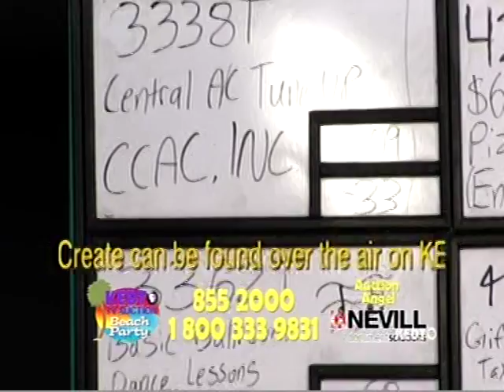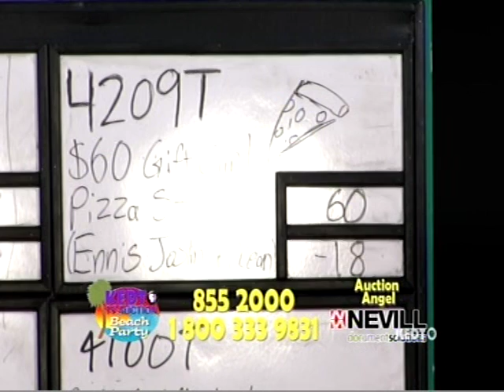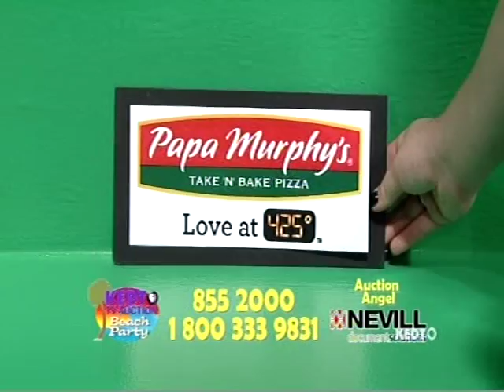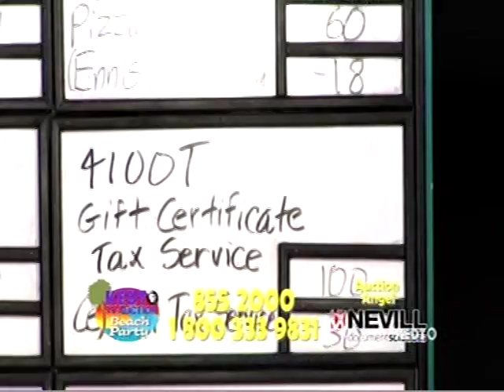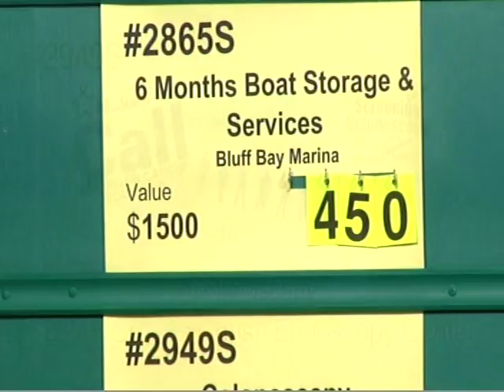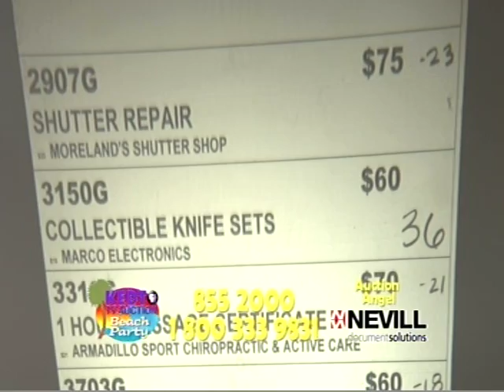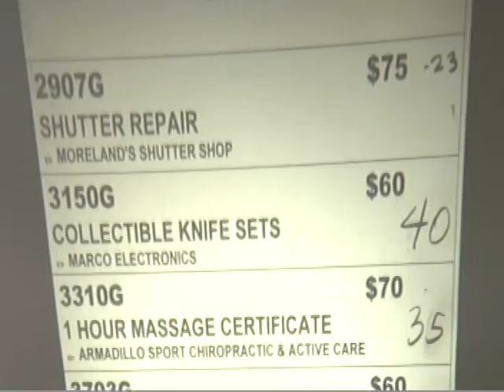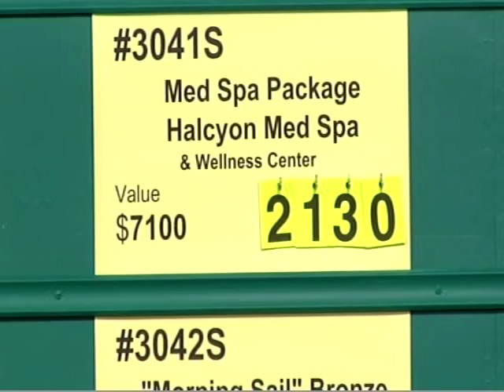VTS 01 1